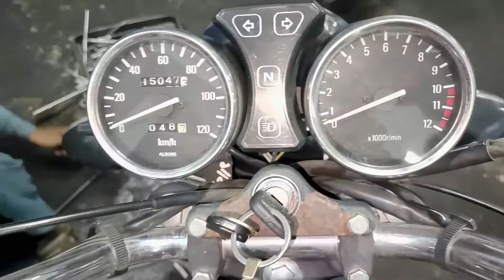SUZUKI GS 150 TAPPET SATTING VERY EASY